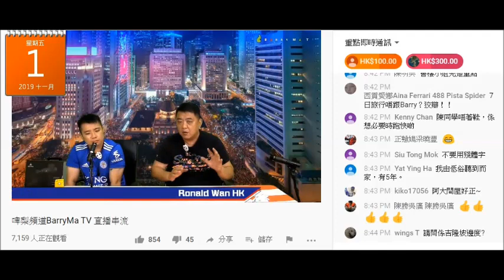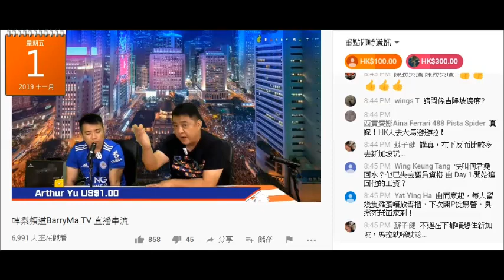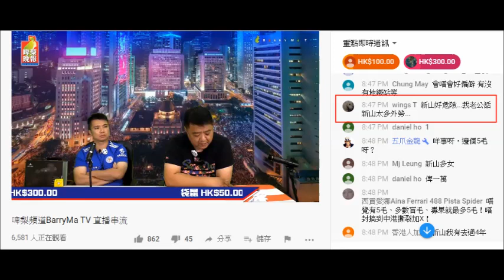20191101 啤梨晚報撚屌馬健賢又推銷大馬柔佛新山個樓盤，租俾新加坡人因新加坡租樓貴。新加坡唔係有祖屋咩？有人留言話新山嗰度好多外勞、好危險，撚屌當睇唔到